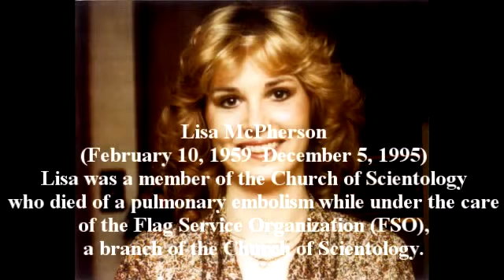IRS Payment Plan Douglas County WI